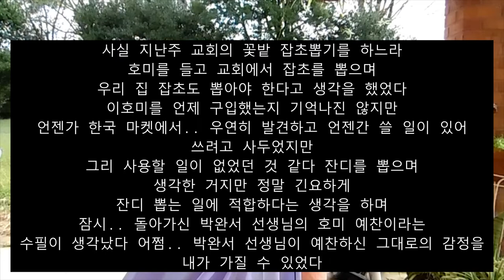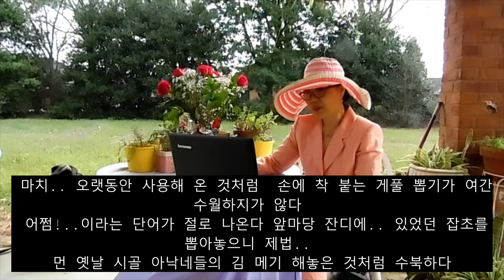풀뽑기와 호미 그리고 박완서 작가님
풀 뽑기와 호미질
 -프시케-

듬성듬성
잔디 위에 솟아 나오는 잡풀들을 보니
이제 완연한 봄이다
잔디 캐어 회사를 쓰다
이제는 잡풀도 손수 캐어하겠다는 옆지기의
의견대로 작년부터 잔디 케어 회사와의
계약을 하지 않았다
올해도.. 시즌이니만큼  쉬지 않고
전화를 하며.. 다시 계약하고 싶어 한다
경기도 경기이니만큼
사소한 경비도 아끼려는 많은 사람들의
계약해지로 더 많은 손님들을 유치해야 하는
회사 측의 노력이 가상하다
아침 공기가 유난히 상큼한 봄기운이 도는
아침산책을 하려.. 민희와 나섰지만
파릇파릇 내민 잡초들을 보자
산책 대신 잡초를 뽑기로 했다
데리고 나온 민희는 복숭아나무에 묶어놓고
다 시들어가 장화와  장갑 그리고 호미를 들고 나왔다
사실 지난주 교회의 꽃밭 잡초뽑기를 하느라
호미를 들고 교회에서 잡초를 뽑으며
우리 집 잡초도 뽑아야 한다고 생각을 했었다
이호 미를 언제 구입했는지 기억나진 않지만
언젠가 한국 마켓에서.. 우연히 발견하고
언젠간 쓸 일이 있어 쓰려고 사두었지만
그리 사용할 일이 없었던 것 같다
잔디를 뽑으며 생각한 거지만
정말 긴요하게 잔디 뽑는 일에 적합하다는 생각을 하며
잠시.. 돌아가신 박완서 선생님의 호미 예찬이라는
수필이 생각났다
어쩜.. 박완서 선생님이 예찬하신 그대로의 감정을
내가 가질 수 있었다
선생님의 글을 빌자면 고개를 살짝 비튼 것 같은
그 수려한 선을 예찬하시고.. 손아귀에 딱 맞아
힘을 주는 그 힘이 낭비 없이 호미 끝으로 모여지는 것이
호미를 만든 선조의 지혜를 다시 한번 깨닫게 되는 것이다
도시에서 살았기에  밭을 매거나  호미를 쓸 일이 없었기에
사용해본 적은 거의 없는데
마치.. 오랫동안 사용해 온 것처럼  손에 착 붙는 게
풀 뽑기가 여간 수월하지가 않다
어쩜!..이라는 단어가 절로 나온다
앞마당 잔디에.. 있었던 잡초를 뽑아놓으니
제법.. 먼 옛날 시골 아낙네들의
김 메기 해놓은 것처럼 수북하다
옛날 어머님들과 할머님들이 이렇게 하셨겠지?
풍성하고 일하기 좋은 몸빼바지에.
머리에 수건을 두르고 한 손에 호미 들고
김을 매시던 나도 어렴풋이 시골 할머님 댁에 가면
그 호미를 가끔 보기는 했던 것 같다
가끔 할머님의 차림에서
그런 밭메는 아낙들의 모습을 보기도 했었다
그런데 지금 한국도 아닌 미국 땅에서 호미를 들고
잔디 위의 잡풀을 뽑고 있는 모습이
한편으로는 흐뭇하면서도
한편으로는 아이러니하기까지 하다
호미로 파내는 잡풀들이
쑥쑥 잘도 뽑힌다
호미 이전에 조그만 모종삽으로
풀 뽑기를 해본 적이 있지만
호미만 하려면 어림도 없다
호미질에 익숙하진 않지만
잠시나마
호미질을 하며 앞마당의 잡풀이 아닌
시골 어느 밭에서 호미질을 하는
시골 아낙의 훔쳐내는 이마의 땀이
생각나는 건 왜일까?
산책하는 시간을
잔디 위의 풀 뽑기를  하면서
잠시나마
시골 아낙의 김매는 수고를
생각할 수 있어서
풀을 뽑아 깨끗한 잔디를 보는 것보다
더더욱 보람찬 아침이었다
잡풀과 함께한 호미질이..

2011년 2월 23일 수요일에 썼던 글

2021년 3월 22일 월요일 녹음에 솟아 나오는 잡풀들을 보니

2011년 2월 23일 수요일에 썼던 글

2021년 3월 22일 월요일 녹음

원문을 보시려면 아래 사이트를 눌러주세요
다음 블로그

프시케:   松園(송원), 山靜 (산정),
Psyche:  Quiet Mountain
2020년 조지아, 테네시, 플로리다,
North Carolina, South Carolina, 알라바마
6개 주에서 공모한 애틀란타 한인 문학상에서
시부문 우수상 수상
Awarded Excellence in Poetry  at
2020 Atlanta Korean Literature Awards which held
in  Georgia, Tennessee, Florida,
North Carolina, South Carolina, Alabama states.